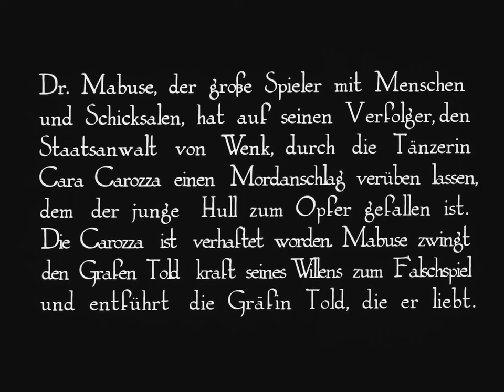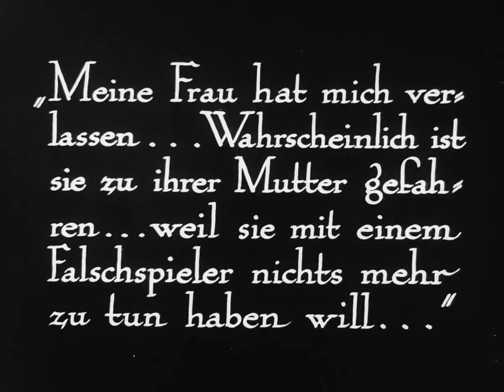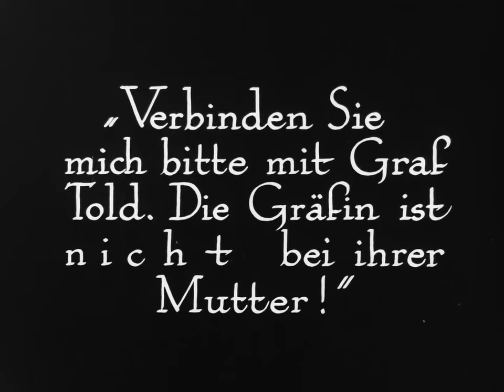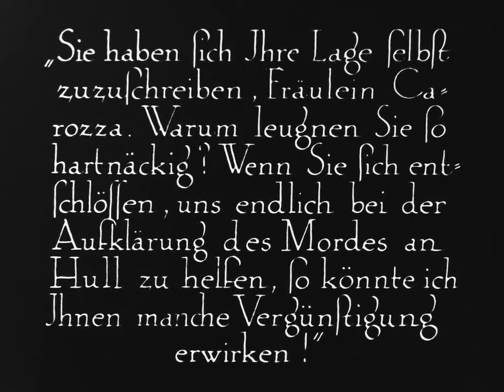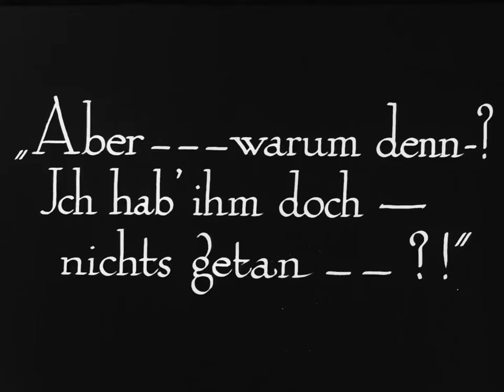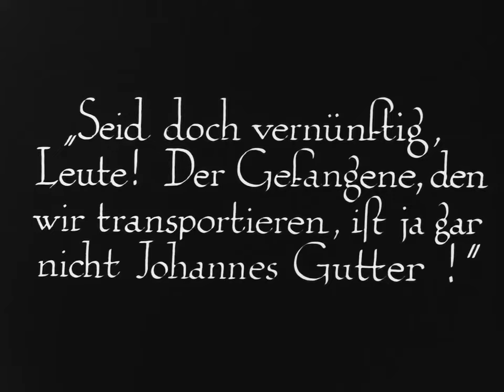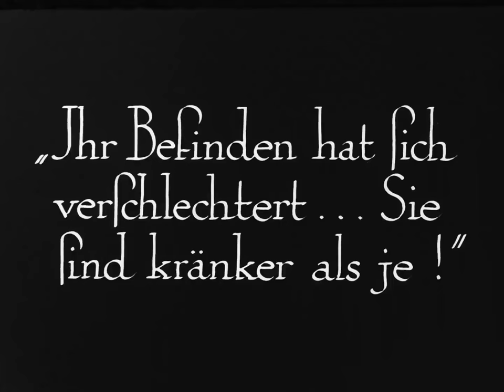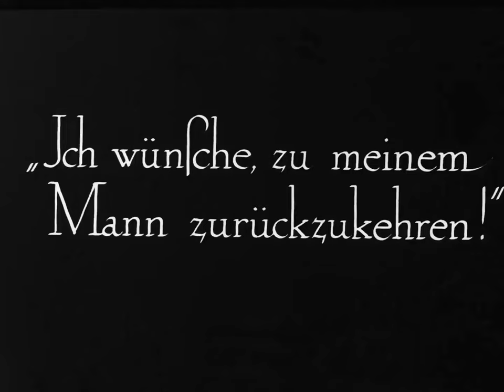Psychic Gambit | German Full Movie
UCIeSw3z8pKzghkFNBYLFeyQ?sub_confirmation=1

Dr. Mabuse and his criminal organization are on the verge of executing a cunning heist to steal vital information that will allow him to exploit the stock market for immense profit. After completing the theft, Mabuse assumes a disguise and attends the Folies Bergères, where he meets the show's star, Cara Carozza, who secretly passes him details of his next target: young millionaire Edgar Hull. Using his powers of psychic manipulation, Mabuse lures Hull into a rigged card game, leading him to a devastating loss. As a string of mysterious crimes unfolds, Police Commissioner von Wenk begins his investigation but quickly finds himself without leads, desperately seeking someone who can help him unravel the sinister plot.